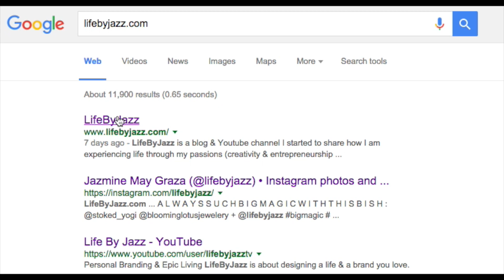5 Ways to Create New Space & Productive Energy for Creating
If you've ever found yourself stuck in the creating process - you must watch this video!

Decluttering your life does wonders for your creative game! In this video, I share 5 ways to create new space & productive energy.

5 Ways to Create New Space & Productive Energy to Create
1. Declutter your home & workspace
2. Get rid of any unused social media accounts
3. Delete unused unnecessary files from your computer
4. Create a password database
5. Develop a system for saving files
Bonus: Go take a poop!

Filmed & Edited by LifeByJazzTV